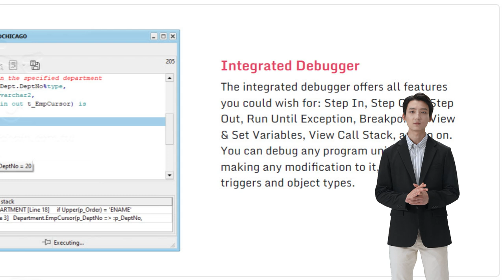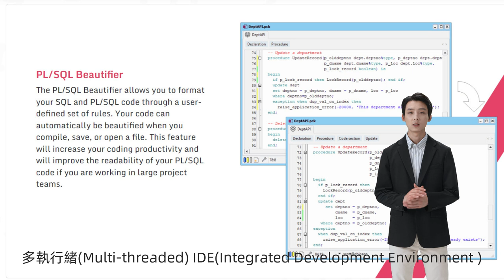Allround Automations PL/SQL Developer 產品特色介紹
1.強大的 PL/SQL 編輯器

憑藉其語法突出顯示、SQL 和PL/SQL 幫助、物件描述、程式碼助手、編譯器提示、重構、PL/SQL 美化器、程式碼內容、程式碼層次結構、程式碼折疊、超連結導航、巨集庫和許多其他複雜功能，Unicode相容的編輯器甚至會吸引最挑剔的用戶。

2.整合偵錯工具

整合式偵錯器提供您想要的所有功能：Step In, Step Over, Step Out, Run Until Exception, Breakpoints, View & Set Variables, View Call Stack 等。您可以偵錯任何程式單元而不對其進行任何修改，包括觸發器和物件類型。

3.PL/SQL Beautifier

PL/SQL Beautifier 可讓您透過一組使用者定義的規則來格式化 SQL 和 PL/SQL 程式碼。當您編譯、儲存或開啟檔案時，您的程式碼可以自動美化。
如果您在大型專案團隊中工作，此功能將提高您的編碼效率並提高 PL/SQL 程式碼的可讀性。

4.多執行緒 IDE

PL/SQL Developer 是一個多執行緒 IDE。這意味著您可以在執行 SQL 查詢、執行 PL/SQL 程式、執行偵錯會話等時繼續工作。您可以隨時中斷執行或儲存您的工作。

國內外原版軟體代理及經銷 | 教育訓練 | 軟體購買諮詢